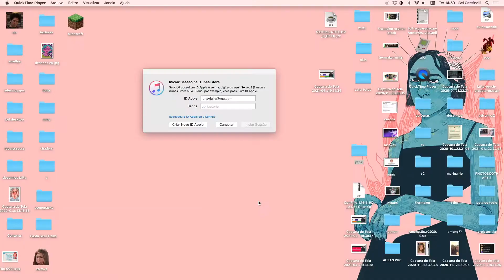maybe it's time to let time pass through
(song: Can't the Future Just Wait? - Kevin Mckay)